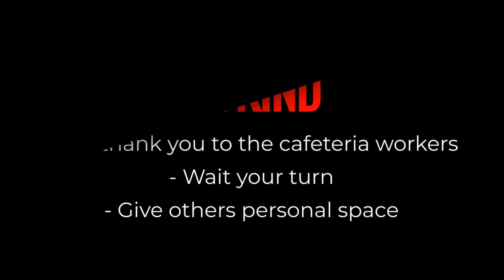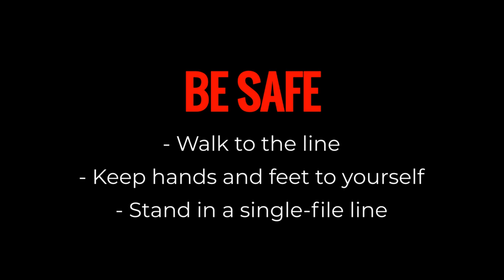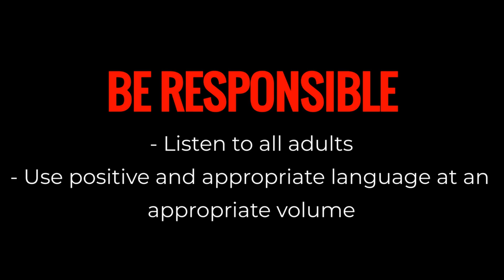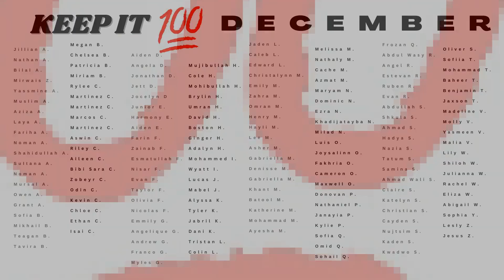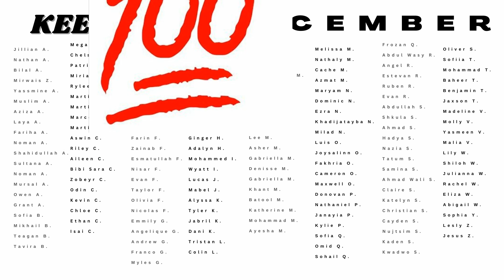Morning Announcements 1.17.2023